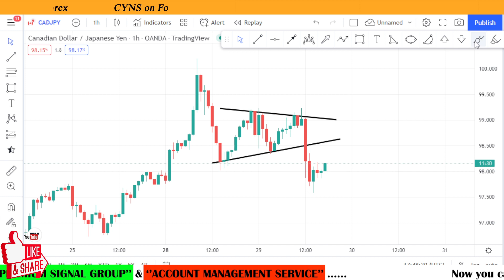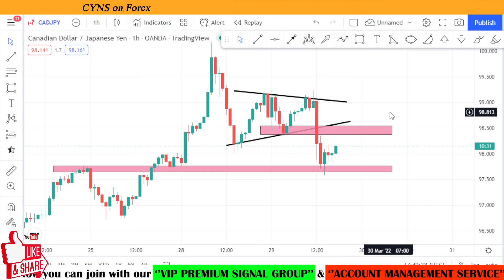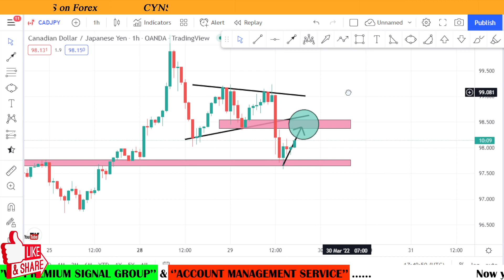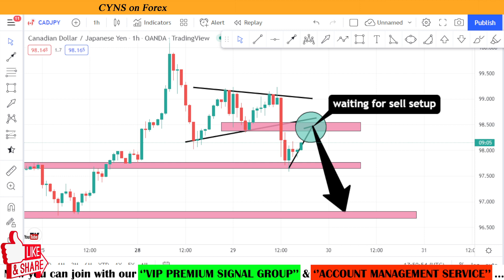CADJPY Daily Forex Forecast & Trading Idea for 30 March 2022 by CYNS on Forex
Hello Trader,
In this video CADJPY Daily Forex Forecast & Trading Idea for 30 March 2022 by CYNS on Forex

⭕ This video includes - ( CADJPY Daily Market Update )
    ✅- Technical analysis on CADJPY chart for 30 March 2022

Now you can join with our "Premium services"